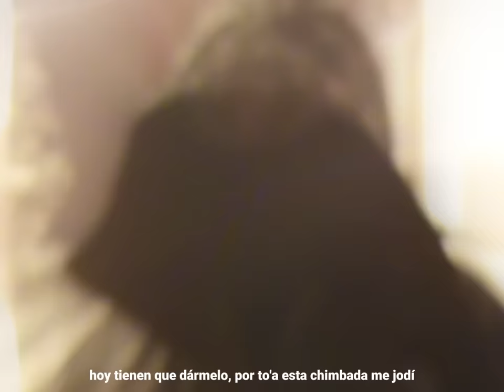KRIS R - TRAP PHONE 💎 (VIDEO OFICIAL)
Letra Trap Phone Kris R

Esos mks se asustan cuando escuchan esa risa
El Trap De Medallo papi
Le hablo claro

Tengo un Trap Phone y otro pa’ que todas las chimbas se reporten
Culos un montón, les doy un pasecito pa’ que mal se porten
Una chencho y maldy pa' que
Póngase en 4 les di la orden
Entre ellas las se muerden
Locas hasta la chimba, todas quieren desorden

Tengo un Trap Phone pa’ que todas las liendras mías se reporten
Kilos en un dron, coronamos después de que cruce pa’l norte
Siempre ando con que hpta corte
Sin pensarlo la cara te rompen
Quiero que todos los míos se entorten
Tengo un caso abierto y no voy pa’ la corte

Me voy trabado para Beverly Hill
Me compre unos pisos me valieron $3000
Le cogí amor a la bareta y rivo
Me emputo y le pierdo el miedo a morir
Por si me los encuentro y hay que mandarle
Primero se van ellos a mi no van a matarme
No se salvan ni aunque al demonio vayan a rezarle
Ya vi la luz y ni por el p*tas van a apagarme
Me llene de diamantes los dedos cantando
De p*tas, drogas y maleanteo
Una percha por día, todo el día huelo a nuevo
Le pago al que me de en la cara como a Re…
Agachan la cabeza si me ven llegar
No escucho por ahí a ese fulano de tal
Les trepe el maleanteo trending en los charts
Mi chaleco tiene juetes con las
Estos influencer picaos a que cantan
Y hablándole claro de buena no cantan
Moñas purple como en mi pantalón
Fumo exótica no fumo pango no
Dando el rose en una mionca por Hollywood
Culiando gringas en el hotel W
Echandole al Backwood la miel del Bubbaloo
Viviendo la vida como quisieras tu

Tanto presidente muerto en la muñeca
Y abrí la caleta
Todo voy a gastármelo
Todas las chimbas hoy tienen que dármelo
Por todas estas chimbadas me jodí
Decían que no se me iba a dar
Pero me acorde desde chinga lo soñé
Y no es tarde, no
Todo por la familia voy a buscármelo
Te los dan a ti antes que a mi

Official Music Video by Kris R performing “Trap Phone" (C) 2024